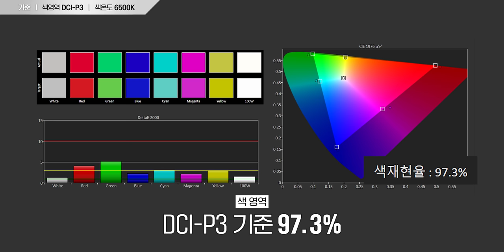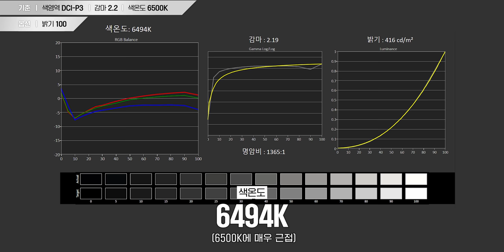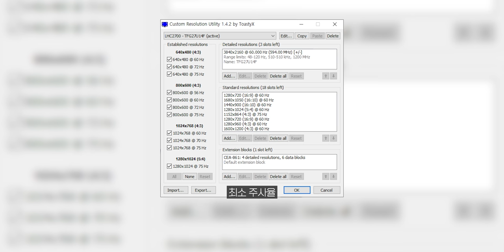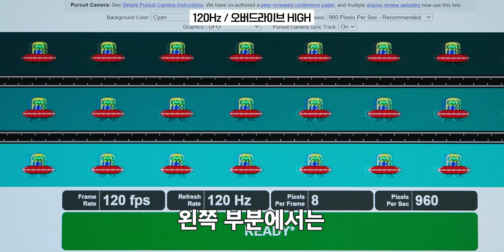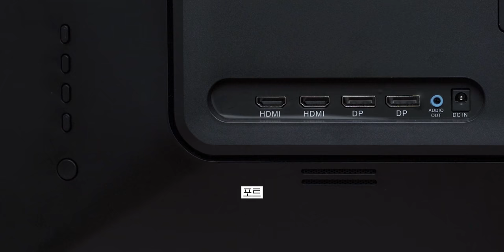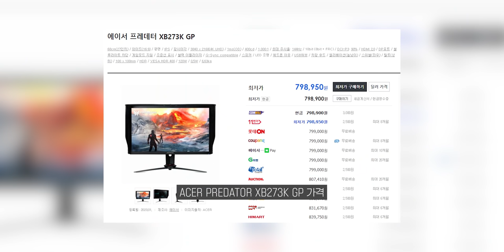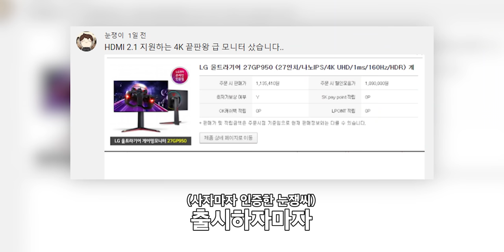한국에서 가장 싼 4K 144Hz 모니터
▶ 스펙
제품명 : 한성컴퓨터 TFG27U14F
가격 : 69.9만원(무결점 74.9만원)